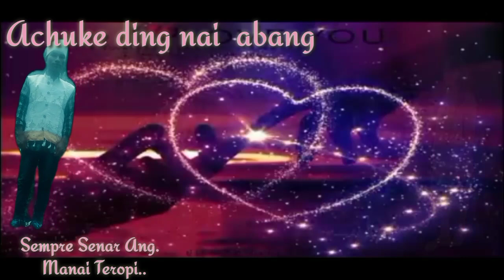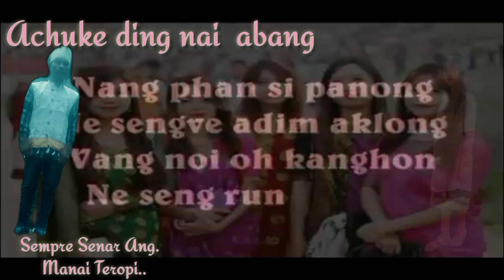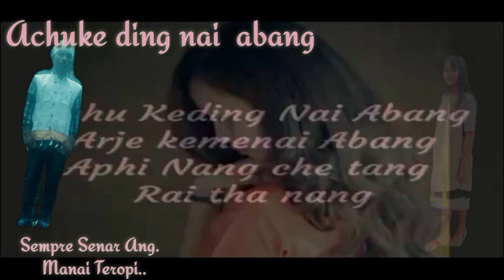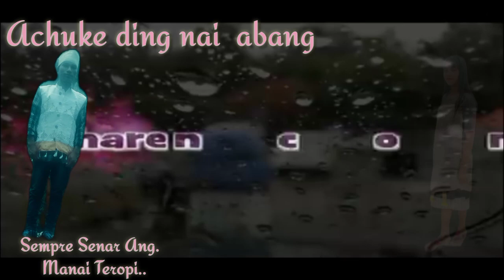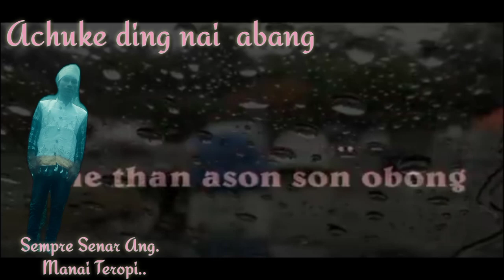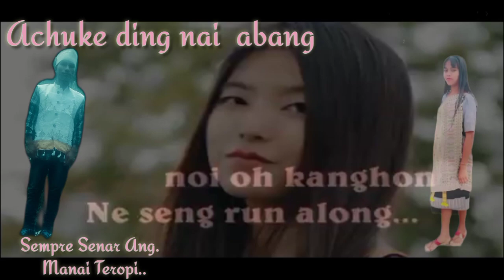Achu keding nai abang karbi new chinel